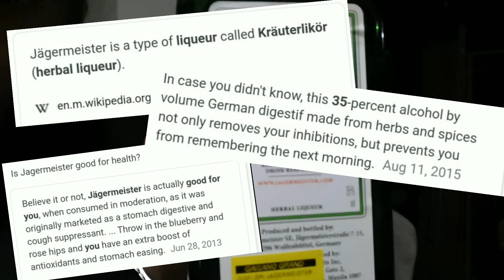DRINKING SESSION | Rae Monique